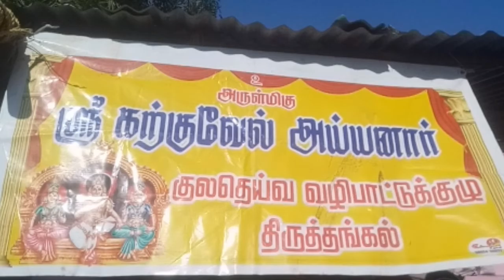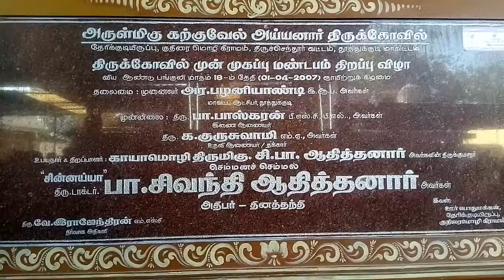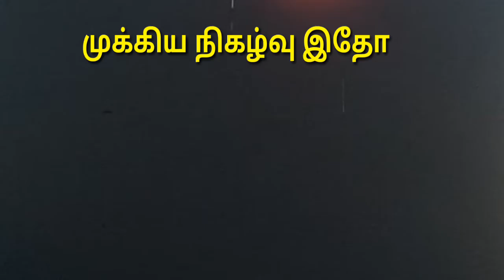கள்ளர்வெட்டு நேரடியாக பார்க்கணுமா திருவிழா முழு கவரேஜ் | karkkuvelayyanar | Kallar vettu kulatheivam